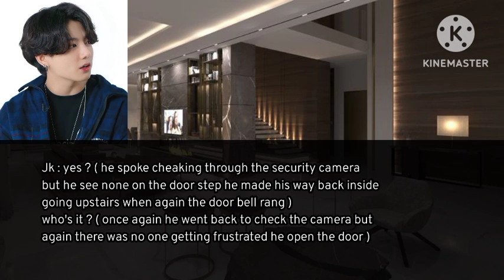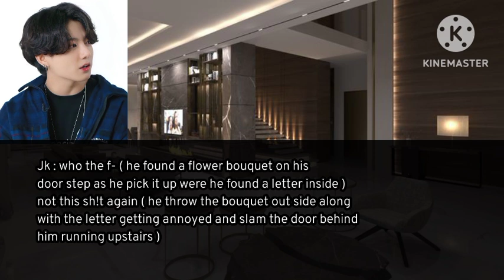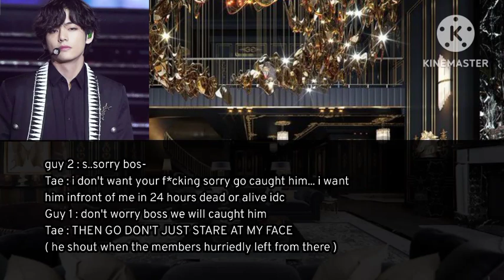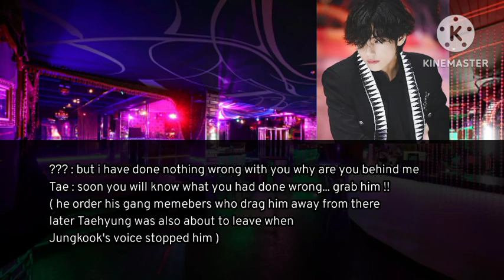Be my bodyguard ( Mafia au ) ||Episode-01 || Taekook FF 💜 ( Top Tae )